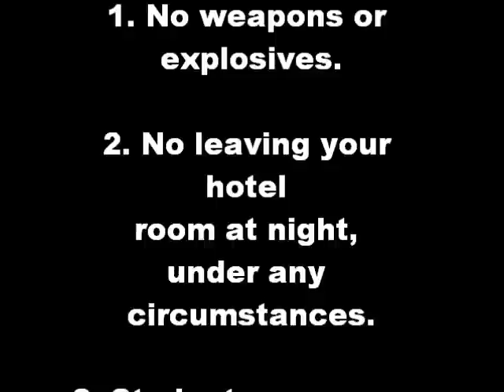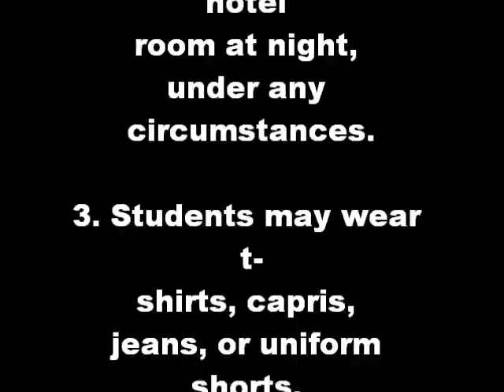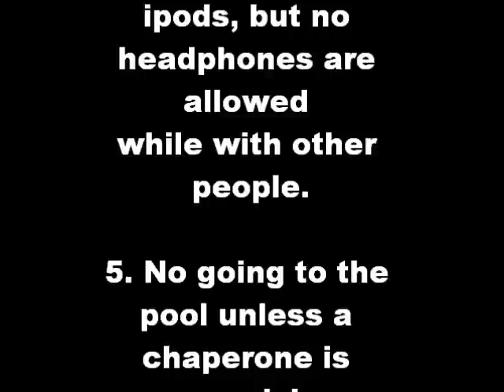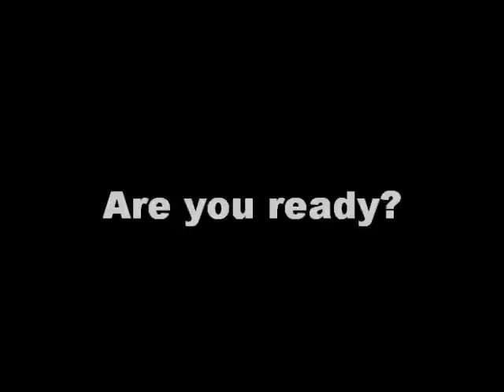Eighth Grade Georgia History Trip 2012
Covenant Academy students will be taking a Georgia History Field Trip.